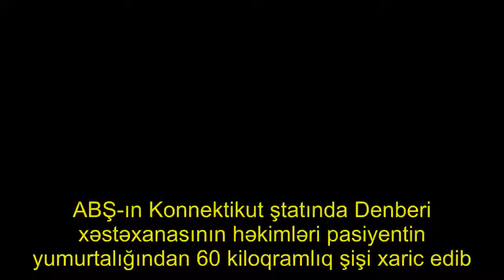Xəstədən 60 kiloqramlıq şiş çıxdı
ABŞ-ın Konnektikut ştatında Denberi xəstəxanasının həkimləri pasiyentin yumurtalığından 60 kiloqramlıq şişi xaric edib. Aza.Az xəbər verir ki, bu barədə xəstəxananın saytında məlumat yayılıb.

. Qadın həkimə sürətli şəkildə kökəlməsi ilə bağlı şikayət edib. Şikayətçinin çəkisi hər həftə 5 kiloqrama yaxın artıb. . Maqnit-rezonans tomoqrafiyadan sonra qadının yumurtalığında nəhəng şiş aşkarlanıb. Şiş xoşxassəli olsa da, sürətli şəkildə inkişaf edib və pasiyentin hərəkət etməsini çətinləşdirib.

. Şişi kənarlaşdırmaq elə də asan olmayıb. 25 həkimdən ibarət komanda iki həftə ərzində cərrahi müdaxilənin planını hazırlayıb. Belə ki, onlar şişin olduğu hissədən keçən qan damarını zədələməməyə çalışıb.. Beş saat davam edən əməliyyat uğurla başa çatıb..